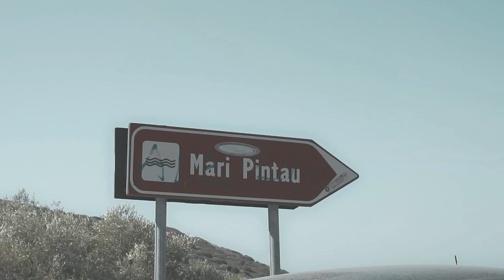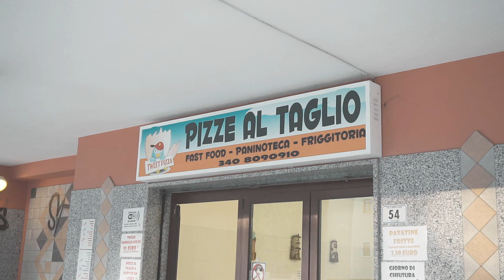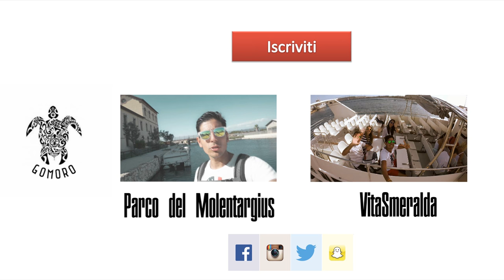Ciao Sardegna ! Si ritorna a casa - VitaSimius #5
Finisce qui la nostra vacanza in Sardegna. Tutti a Mari Pintau e poi di corsa a riprendere il traghetto per tornare a casa! Ciao ciao Sardegna!